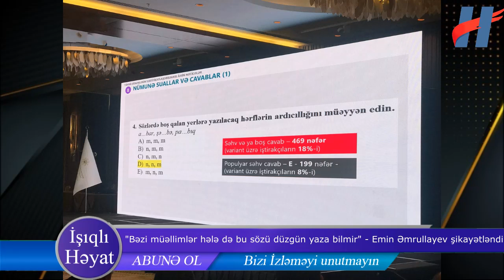"Bəzi müəllimlər hələ də bu sözü düzgün yaza bilmir" - Emin Əmrullayev şikayətləndi